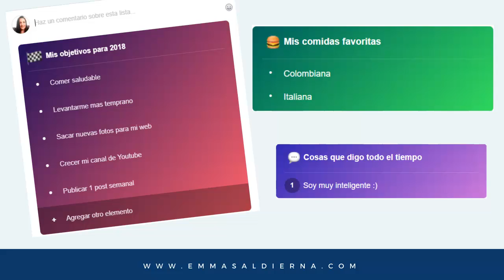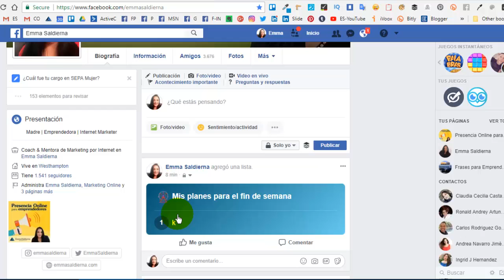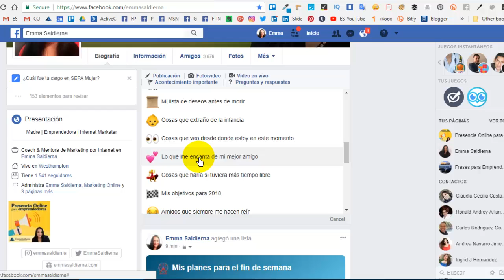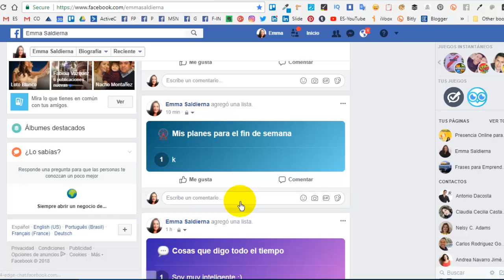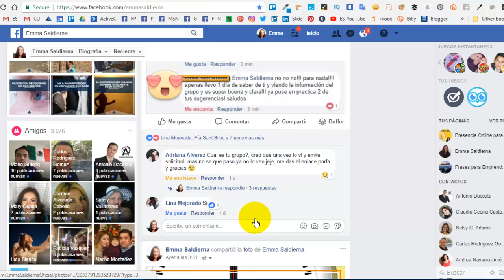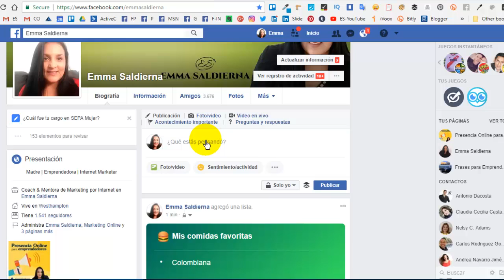Listas de Facebook para publicar actualizaciones personales